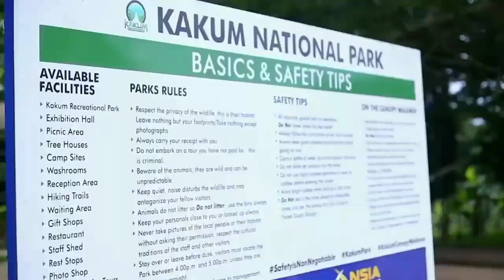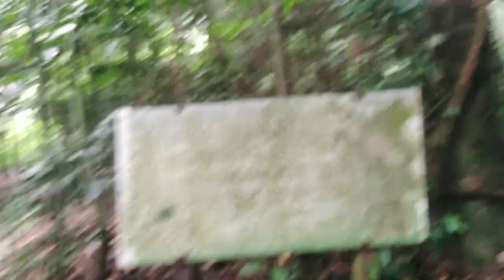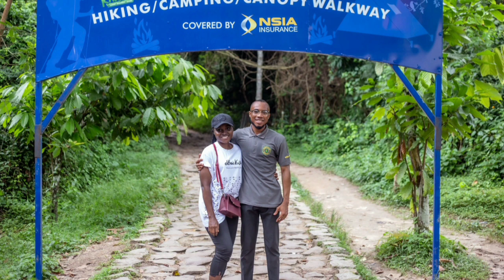Kakum National Park canopy walkway made me cry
My first time at Kakum National Park after many years of wanting to go there, I almost cried at a point.
The forest reserve helps you to reconnect with nature. (It gives you the nature walk kind of vibe)
The African in me got me scared at a point (Laughs) but it's safe up there you all.

When was the first and last time you visited Kakum?